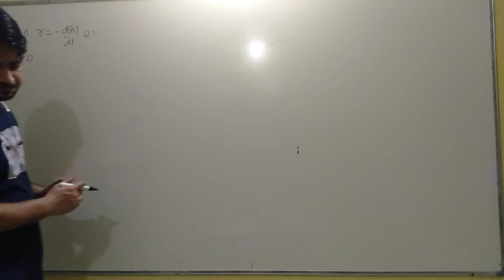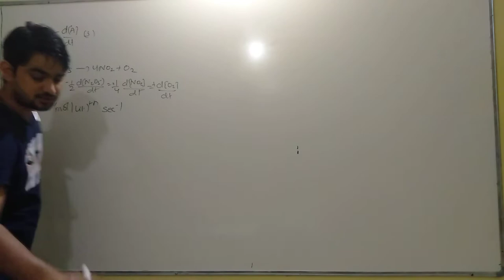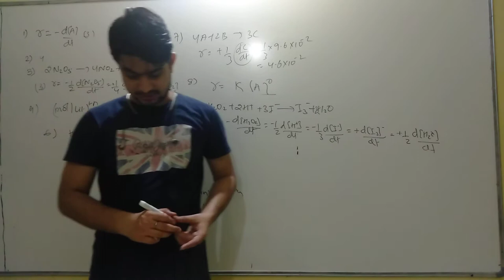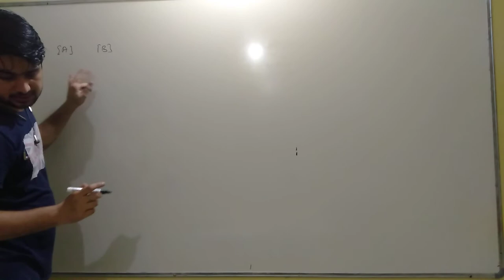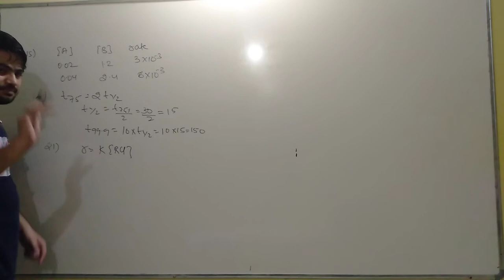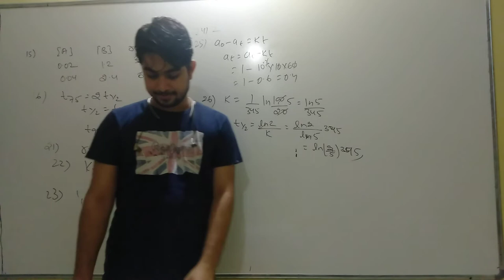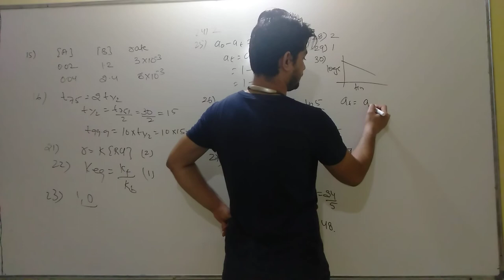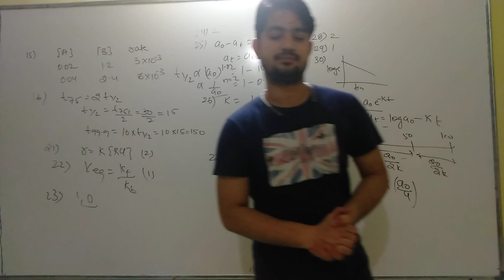solution of class test